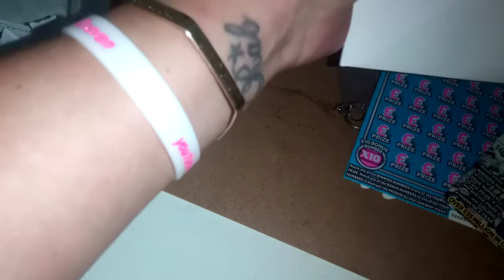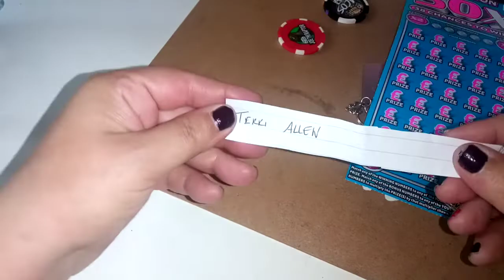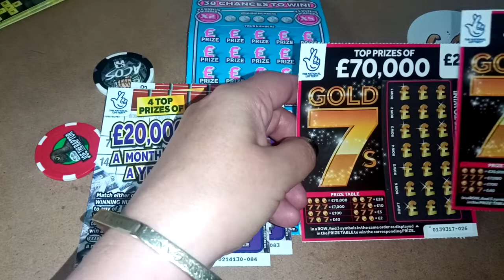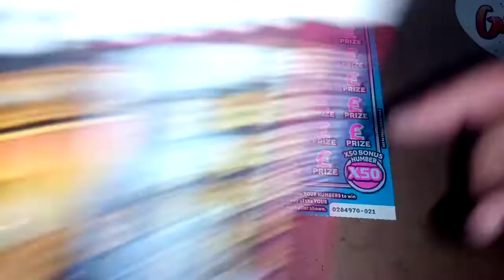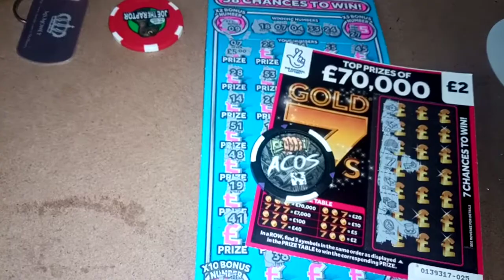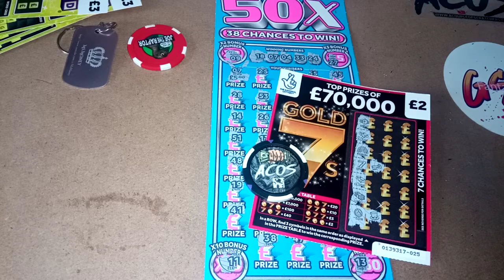Giveaway DRAW announcement 🤞 UK LOTTERY SCRATCHCARDS MIX 💕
Enjoy, good luck and well done 👍✅